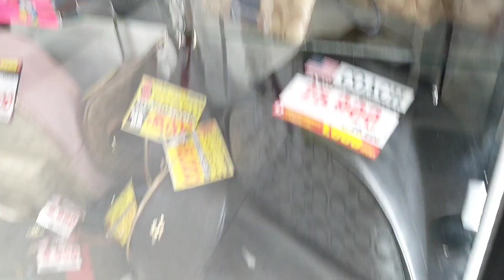おばあちゃんに高級バッグを買ってみた COACH（コーチ）のバックを買ったらどんな反応するのでしょう 時計高級ブランド品 ドン・キホーテ鞄カバン サプライズどっきりドッキリ お婆ちゃんにイタズラ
喜んでくれたのかな？